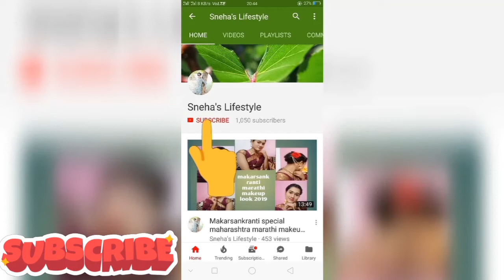Flipkart summer kurti haul and review//kurti under r.s 500 part1#kurti#snehalifestyle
Hello friends 🤚
Today I am going to share with u flipkart summer kurti haul under r.s 500.. Beautiful Aline kurti for this hot summer

Gulmohar jaipuri woman cotton kurti( r.s 4